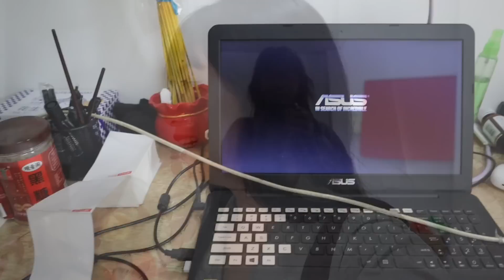391Q：小秋不想让大家失望做了什么决定？接下来怎么安排，母女三人聚餐